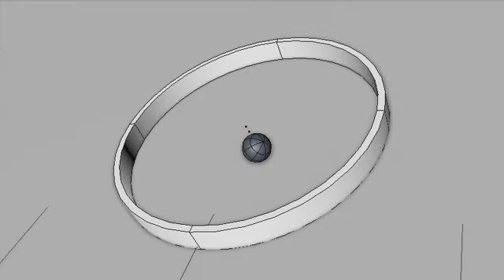C4D - infinite bounce Dynamic Test